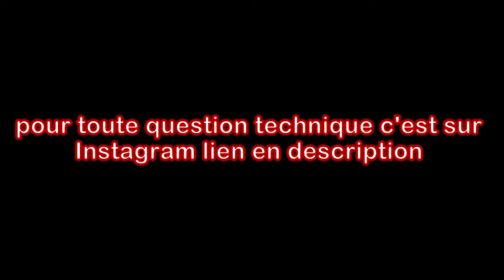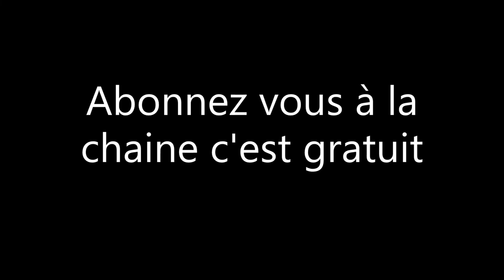remplacer c'est plaquette de frein sur une voiture sans permis